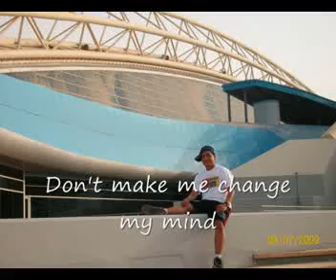baby ko 0001